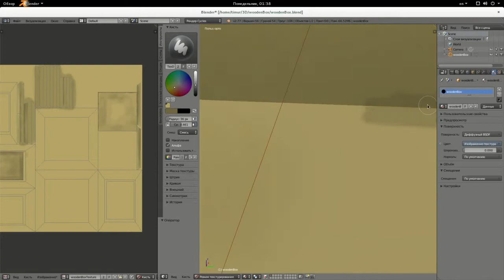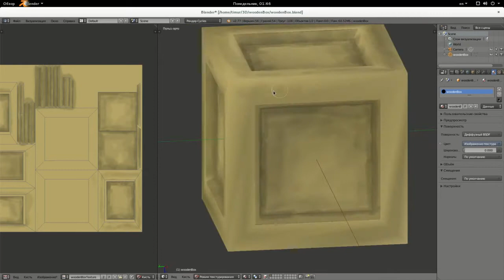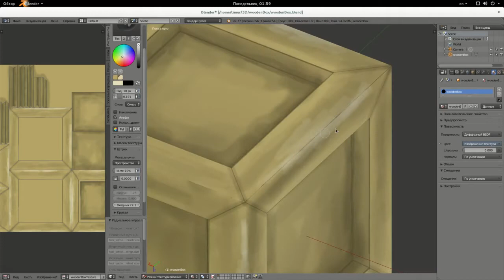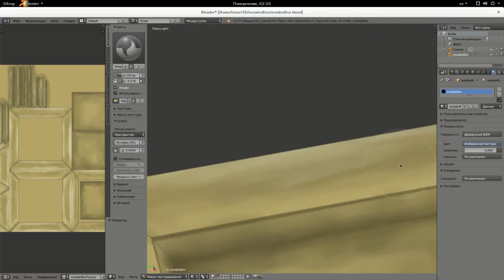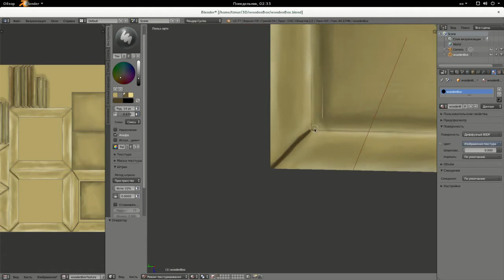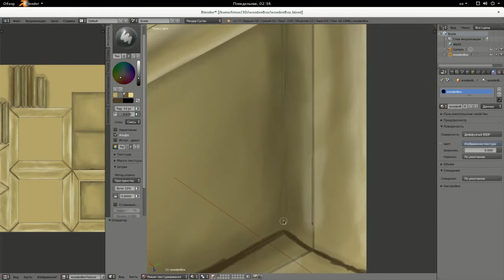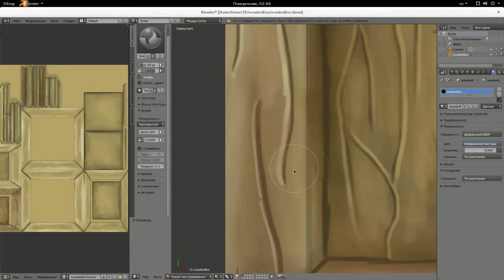Моделирование и текстурирование простого ящика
Моделирование и текстурирование простого ящика для простых игр. Скорость видео х10.